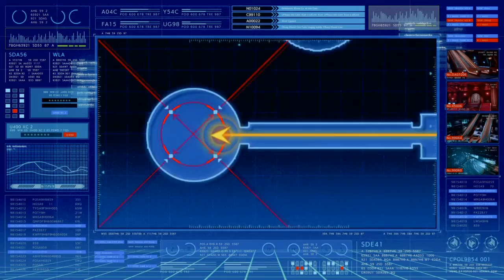Final Fantasy 7 Remake Walkthrough Part 31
Chapter 17 Deliverance from Chaos